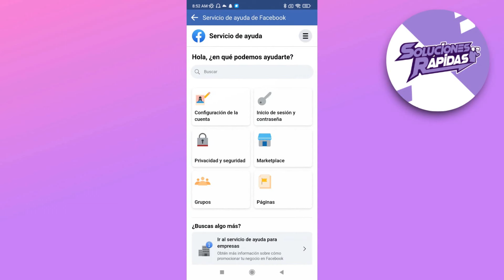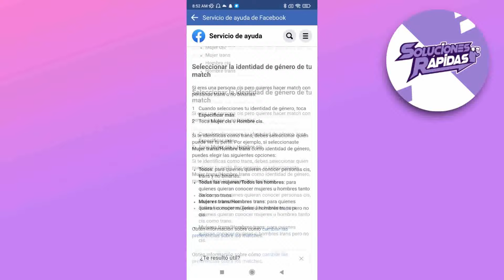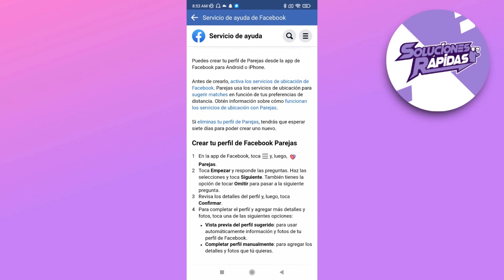Cómo Activar Facebook Parejas?